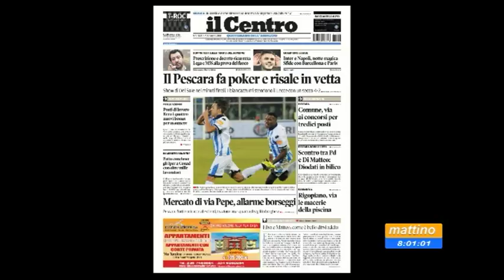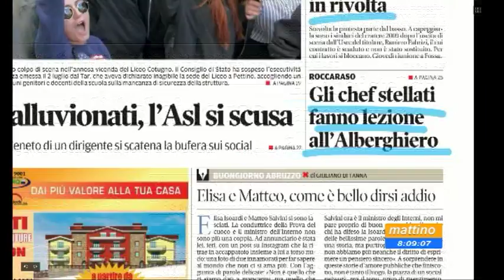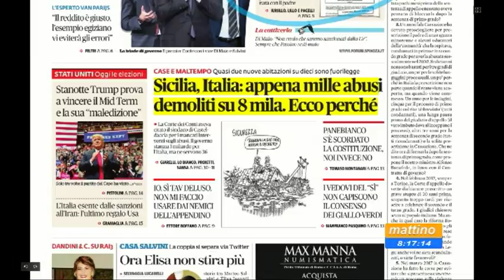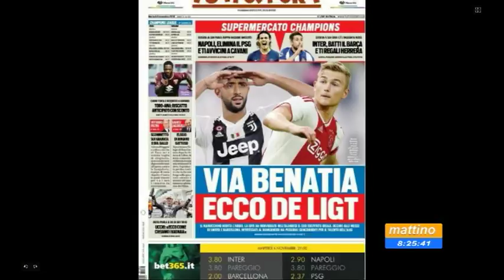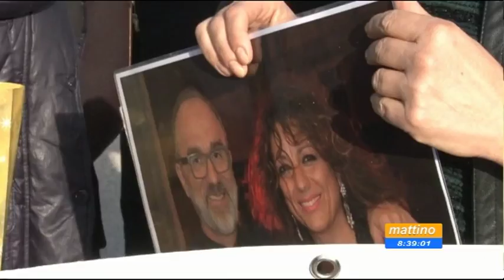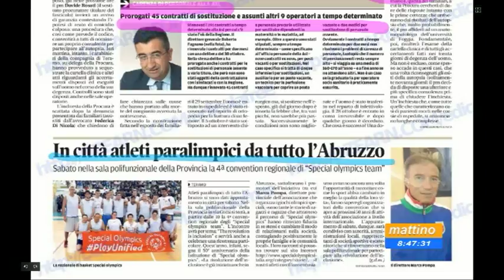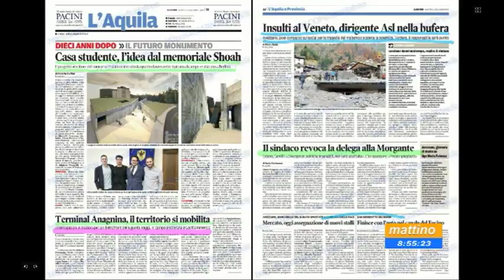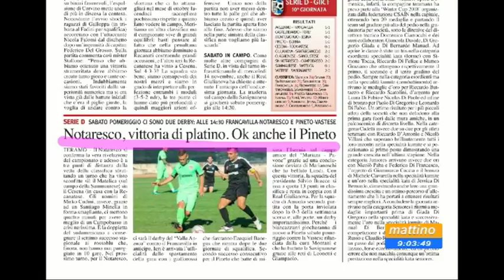Mattino 6 rassegna stampa di martedì 6 novembre 2018